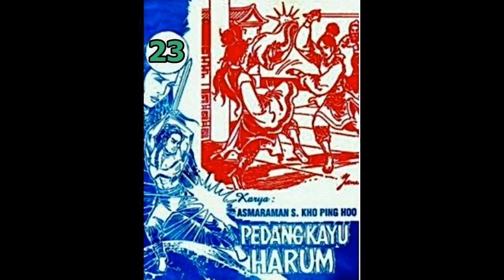Seri Cerita Silat PEDANG KAYU HARUM JILID 23